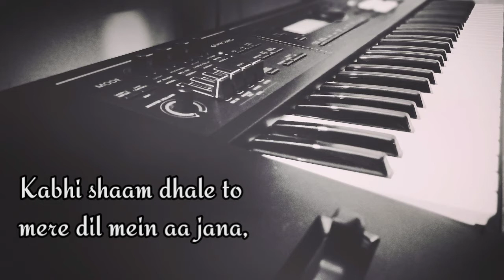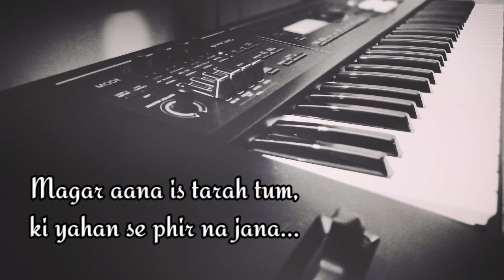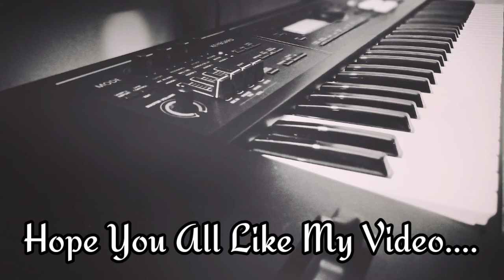"KABHI SHAAM DHALE TO MERE DIL MAI AA JANA" Instrumental By: Raj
"Kabhi Shaam Dhale To Mere Dil Mai Aa Jana" Instrumental And Editing By Me...